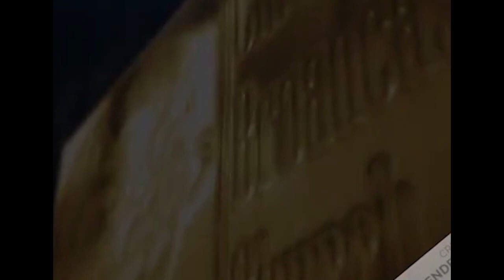This is why and how many of us deny Christ without knowing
This is so practical.